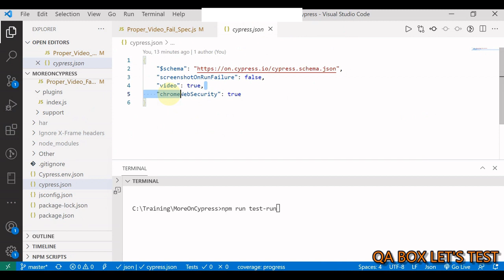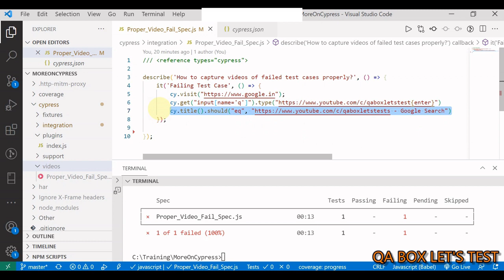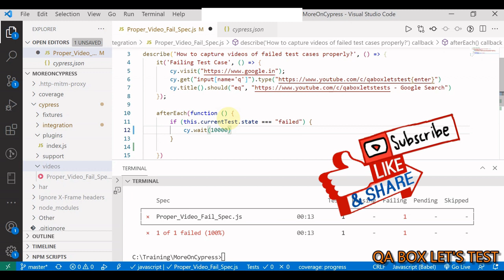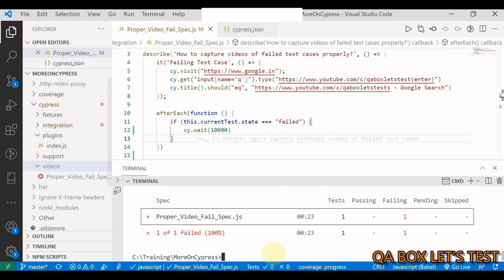Cypress - Capture extended videos for Failed test cases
In this video I've shown how to Capture extended videos for Failed test cases

Code shown in this video is available at: -